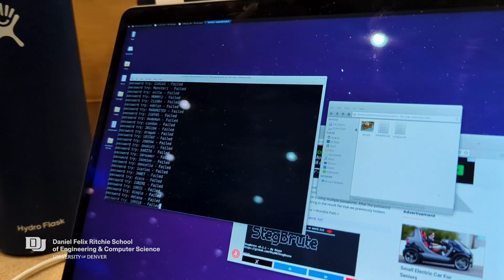Ritchie School cybersecurity students compete at CyberForce® competition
Two teams of cybersecurity students from the Ritchie School of Engineering & Computer Science at the University of Denver competed in this year's Department of Energy's CyberForce Competition. Congrats to Team #1 for achieving a perfect score on the C-Suite video and security document! Discover how our cybersecurity program prepares students for real-world challenges and fosters innovation in the field.

today.